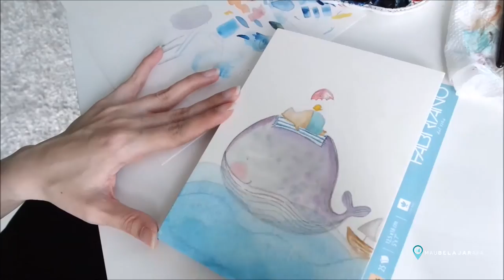Watercolor Tutorial: Big Bear and Bird Go For Holiday With A Whale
What happen when a bear and a bird meet a whale on a summer holiday? Come and see as the artist paint the final master piece from scratch.